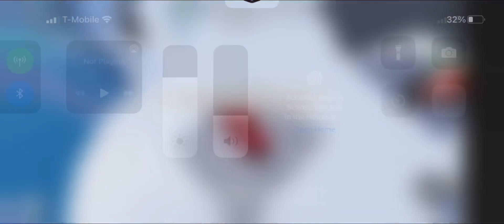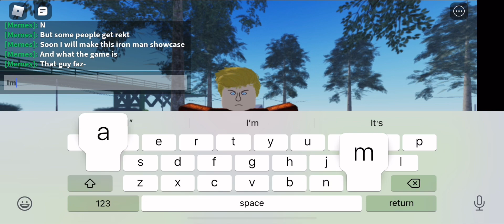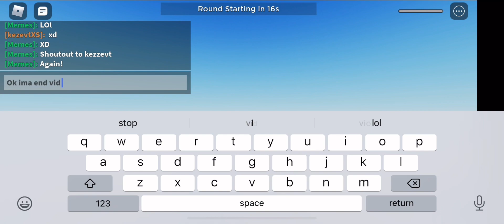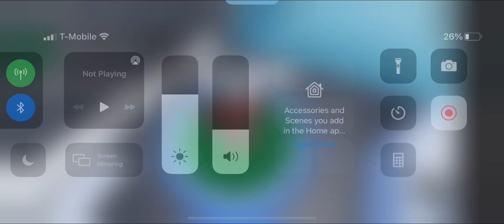Trying to get ghost rider. (Part 2)